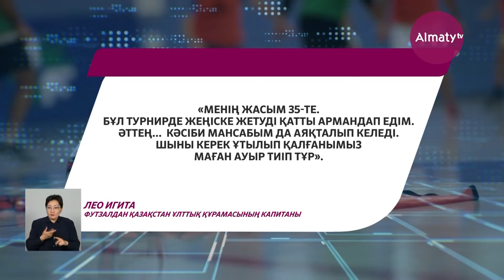Футзалдан Қазақстан құрамасы үшін Еуропа чемпионаты аяқталды